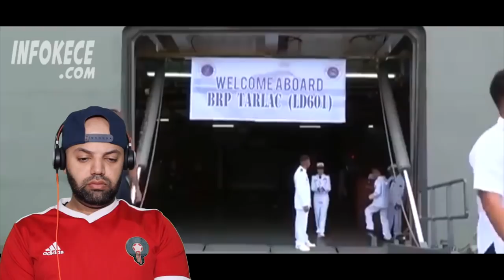5 Kapal Perang Tercanggih Buatan Indonesia | Indonesia Boat & Submarines - Reaction (BEST REACTION)